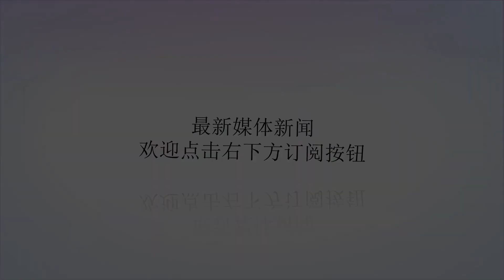23岁小伙凌晨猥亵女邻居:"小电影"看得我欲火焚身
谢谢！犯罪嫌疑人侯某指认现场。何吉云摄广西新闻网-南国今报鹿寨讯半夜醒来，发现自己的隐私部位正被邻居伸出“咸猪手”猥亵，7月17日凌晨，在鹿寨县城一处出租屋内，惊恐万分的女子小艾（化名）愤而报警。23岁的小艾与男友在鹿寨县城打工，一同租住在县城一幢五层居民楼房的顶层。7月16日晚，小艾独自一人在家。次日凌晨4时许，小艾半梦半醒间，隐隐约约感到有什么东西触碰其身体隐私部位，她一下被惊醒了，睁开眼恰好与蹲在床边一名男子四目相对。定眼一看，男子只穿着一条内裤，竟是租住在隔壁的侯某。小艾立即意识到自己被人性侵了，不禁惊叫起来。侯某慌忙中跑到出租屋卫生间，从窗口逃离现场。随后，小艾拨打110报了警。鹿寨县公安局城北派出所民警赶到，依法将侯某传唤回所进行调查。经讯问得知，侯某系四川省人，今年25岁，是一名单身青年，他也在鹿寨县城务工，和小艾是邻居。据侯某交代，事发当晚，他玩游戏到凌晨时分备感空虚，于是打开保存在手机里的淫秽小视频排解寂寞，结果看得自己欲火焚身。想到自己邻居租客小艾，于是便打起她的主意。经过一番观察，侯某确定当晚小艾男友不在身边，于是，他偷偷从小艾出租屋的卫生间窗口潜入室内，对熟睡中的小艾实施了猥亵。据了解，因涉嫌犯强制猥亵、污辱罪，侯某已被依法刑事拘留。警方对案件仍在进一步侦办中。(原标题：鹿寨男子凌晨看了"小电影"后潜入室内猥亵女邻居)